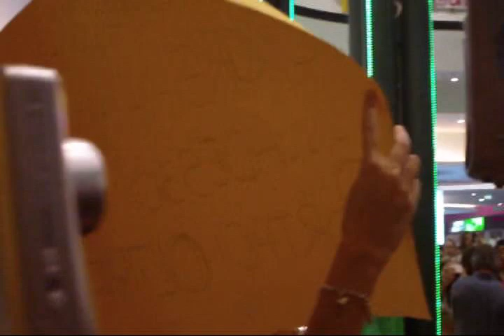MARCO CARTA I PETALI UN GIORNO PERFETTO